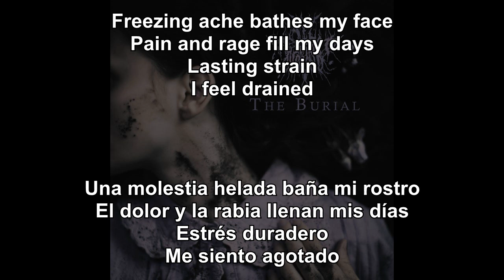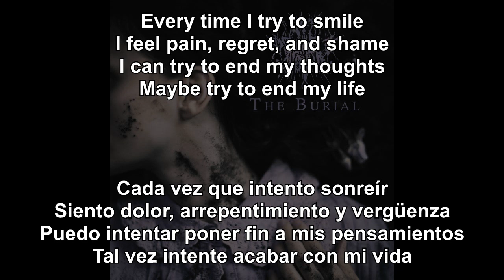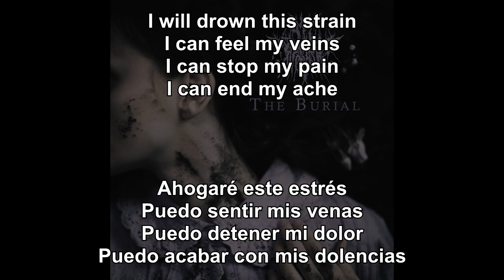My Dearest Wound - End It All (Sub Español - Lyrics)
02. End It All
My Burial (2023)
Depressive Black Metal